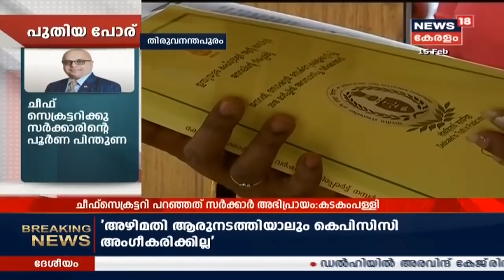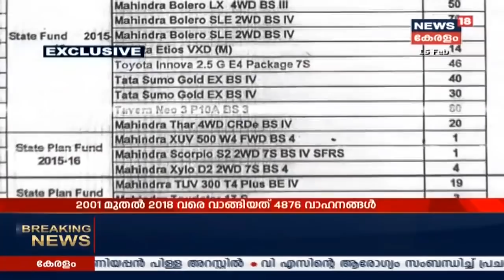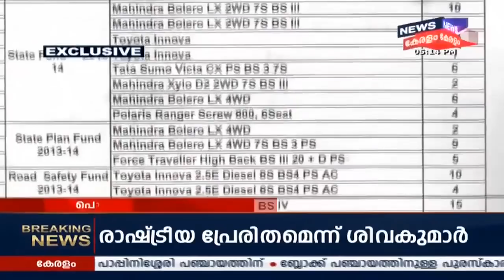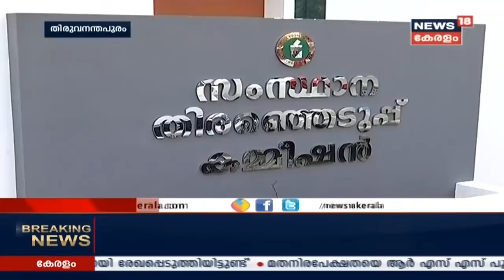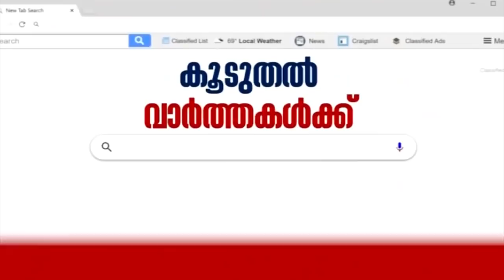News@5PM: VK ഇബ്രാഹിംകുഞ്ഞിന് പിന്നാലെ VS ശിവകുമാറും വിജിലന്‍സ് കുരുക്കില്‍ | 15th February 2020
Kerala Government orders a Vigilance Enquiry against Congress MLA VS Sivakumar for amassing illegal wealth. Sivakumar welcomed the investigation.